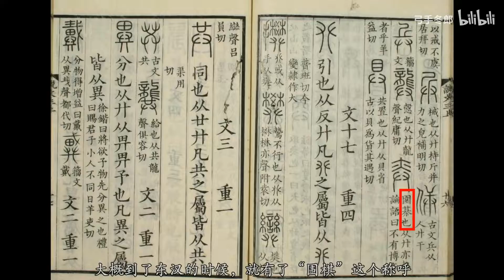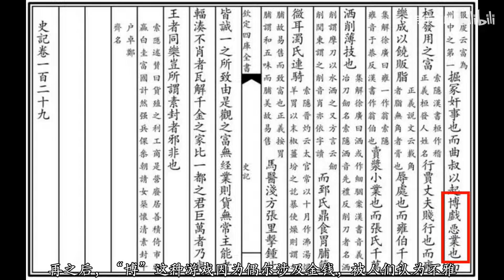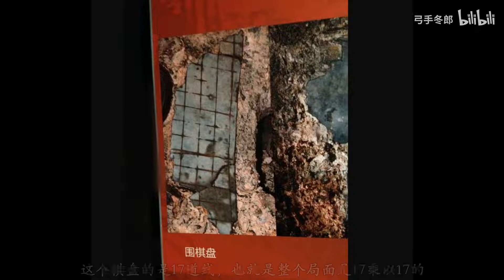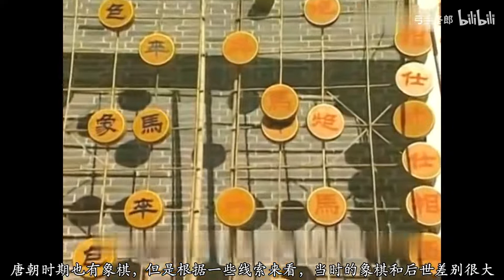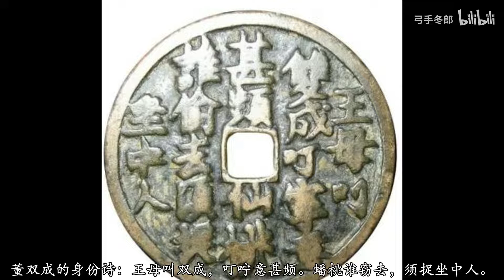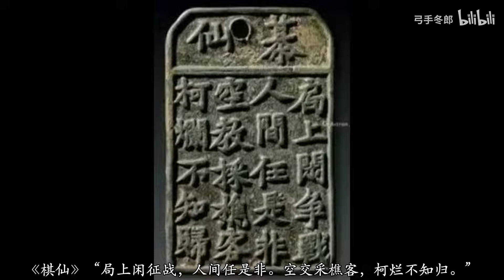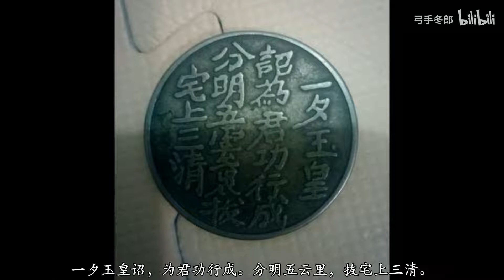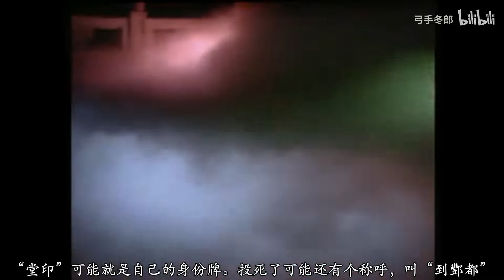古代人，可比你想象的会玩多了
闲聊一下古代人玩的各种游戏。